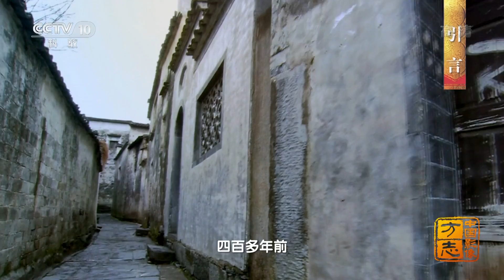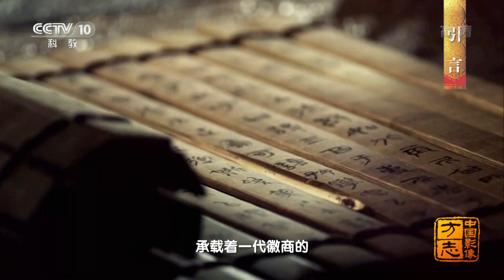[中国影像方志]歙县篇 引言 徽州气韵源自一个县 | CCTV科教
作为一个行政区划，徽州早已走入了历史。但是，在中国的文化版图上，徽州依然气韵生动。而徽州的气韵，源自一个县。